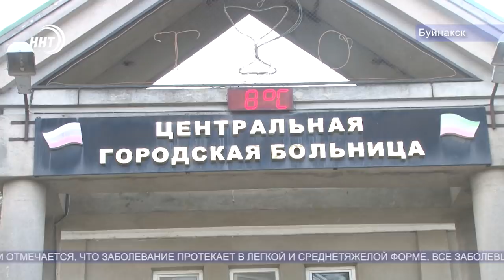Новости Дагестана 14.1.20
1. Более 1000 таблеток лирики. В Дагестане полицейские пресекли оборот наркотиков.

2. 25 детей с ожогами прооперируют в республике. Благотворительные операции детям из малообеспеченных семей проведут на базе РКБ.

3. Четверо дагестанцев завоевали золотые медали чемпионата Белоруссии. С каким трудом нашим вольникам достались победы, расскажем сегодня в выпуске.